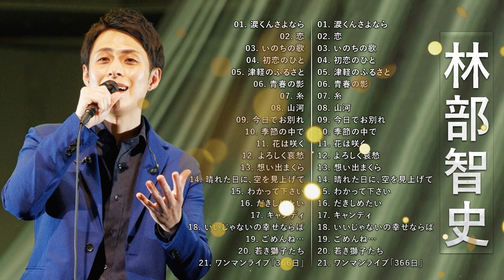林部智史 最新ベストヒット 💙 [ 林部智史の好きな曲 ] 💙 人気曲 JPOP BEST 💙 最高の歌2023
01. 涙くんさよなら
02. 恋
03. いのちの歌
04. 初恋のひと
05. 津軽のふるさと
06. 青春の影
07. 糸
08. 山河
09. 今日でお別れ
10. 季節の中で
11. 花は咲く
12. よろしく哀愁
13. 想い出まくら
14. 晴れた日に、空を見上げて
15. わかって下さい
16. だきしめたい
17. キャンディ
18. いいじゃないの幸せならば
19. ごめんね…
20. 若き獅子たち
21. ワンマンライブ「366日」